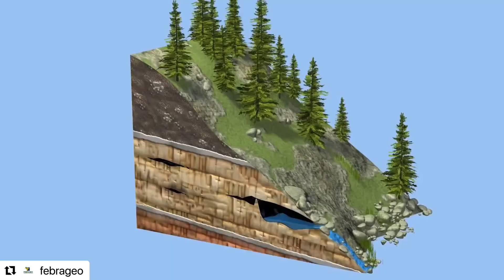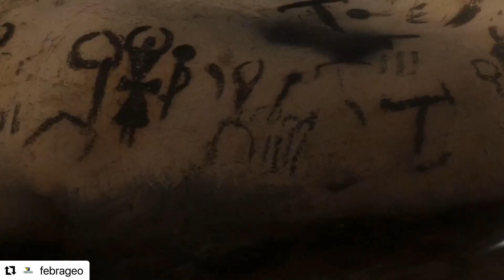15 de março de 2023